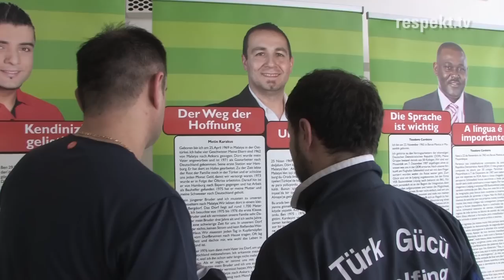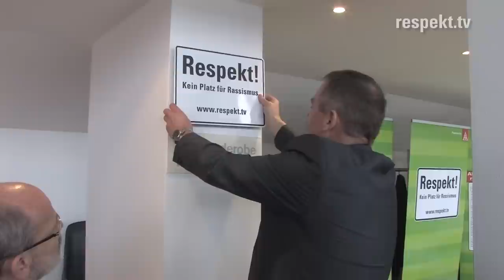Tore satt beim Jubiläumsturnier der IG Metall Betriebsräte BMW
Das 20. Hallenfußballturnier der IG Metall Betriebsräte von BMW war ein voller Erfolg. In der Dreifachturnhalle Höll-Ost in Dingolfing ging es um den Stefan Schmid-Wanderpokal, gestiftet vom gleichnamigen BMW-Betriebsratsvorsitzenden.

Zum Jubiläumsturnier wurde die »Respekt!« All Star-Mannschaft eingeladen, um im Einlagespiel gegen die Frauenmannschaft des SV Frauenbiburg zu kicken. Auch Stefan Schmid ließ es sich nicht nehmen, mit den All Stars auf dem Feld zu stehen. In dem sehr unterhaltsamen Spiel mit den ehemaligen Fußballprofis Dietmar Roth, Thomas Zampach und Frank Gerster sowie Daniel Sahib (Sänger des Hip-Hop Duos Azzis mit Herz) und dem Fußball-Freestyler Patrick Bäurer wurden insgesamt 27 Tore erzielt. Pro Tor spendeten die Betriebsräte von BMW 50 Euro, also insgesamt 1350 Euro an die Streetworker im Stadtteil Höll-Ost.